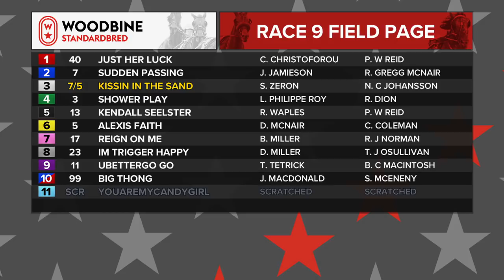2018 Fan Hanover Stakes- FINAL: Woodbine, Mohawk Park, June 16, 2018 - Race 9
4- SHOWER PLAY - DRIVER - LOUIS PHILIPPE ROY
3- KISSIN IN THE SAND - DRIVER - SCOTT ZERON
2- SUDDEN PASSING - DRIVER - JODY JAMIESON
6- ALEXIS FAITH - DRIVER - DOUGLAS MCNAIR